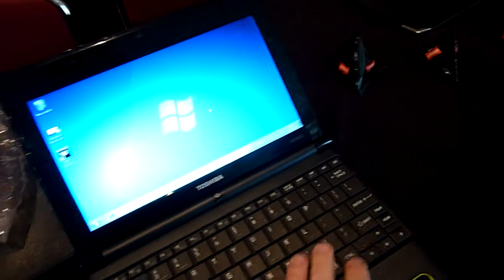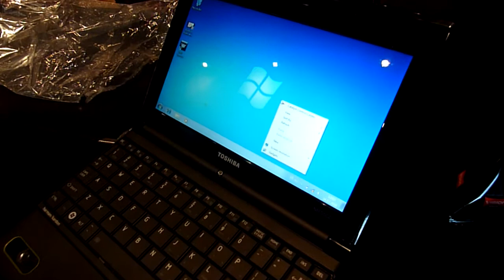Toshiba NB550D Harman Kardon netbook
Íme a Toshiba legújabb netbookja az NB550D, de ebben nem Atom, hanem AMD 1GHz-s processzor fut. 10 inches képernyője van és Harman Kardon hangszórókat tettek bele, 9,5 órát bír ki az akkululátora, Radeon HD 6250 grafikus kártyával szállítják.